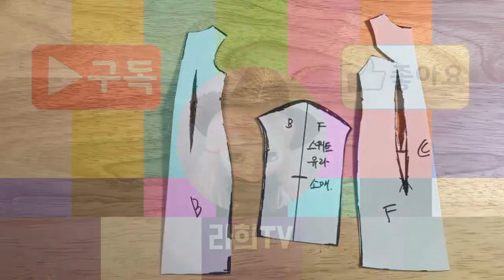구체관절인형 기본패턴(입체재단) 만들기 How to make a BJD clothing pattern by draping.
드리밍돌 - 스위트 유라의 옷을 만들기 위한 첫 번째 작업!!
입체재단으로 기본패턴만들어보았어요~

이 기본패턴을 활용해서 스위트 유라의 원피스를 만들 예정이니 기대 부탁드려요~

* 사용된 재료 : 인형(BJD), 얼굴보호캡, 마스킹테이프, 랲, 가위, 종이, 네임펜

* 채널소개
RAHEE TV(라희티비)는 인형 옷과 인형 소품을 만드는 과정을 보여주는 채널입니다.

가장 좋아하는 인형인 라희( '브라이스 - 어반 카우걸')의 옷을 주로 만들지만, 바비와 미미, 푸리프의 옷도 만들기도 합니다.

다양한 인형에 맞는 옷을 만들 수 있도록 패턴그리기는 방법과 바느질하는 방법이 소개되니 도움이 되기를 바랍니다.

좋아요! 구독!은 영상제작에 큰 힘이 됩니다~
부탁드려요~~ *^^*

* 이 동영상은 산돌 폰트를 사용하고 있습니다.

RAHEE TV is a channel that shows the process of making doll clothes and doll accessories.

I make clothes of my favorite doll, Rahee (' Blythe- Urban Cowgirl'), but I also make clothes for Barbie and Mimi.

How to draw patterns and how to sew is introduced so that you can make clothes for various dolls.

Good and subscription is a great power in video production.

Please have a good time~^^